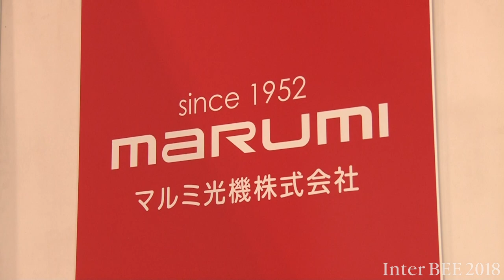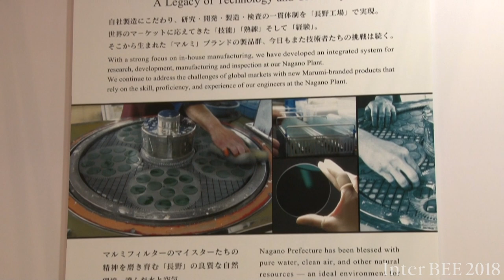【Inter BEE 2018 TV】マルミ光機 新製品のシネマフィルター「WSND FILTER」を出展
マルミ光機はInter BEE 2018で、新製品のシネマフィルター「WSND FILTER」を出展する。組み合わせのラインナップとして138mmの偏光フィルターも併せて展示。

映像制作/放送関連機材部門 /ホール4 /4613